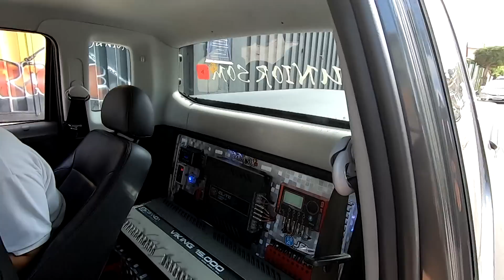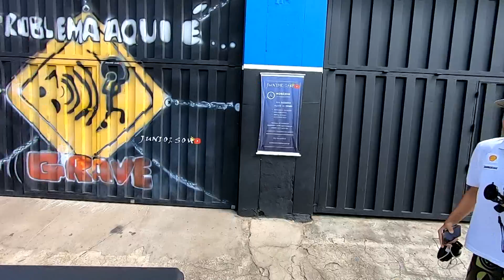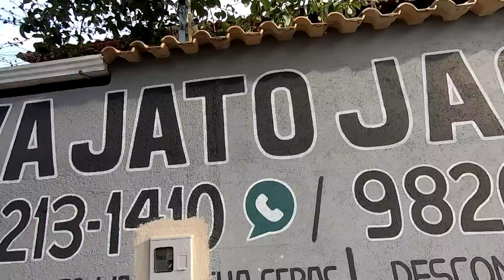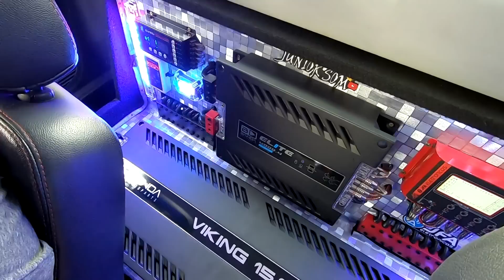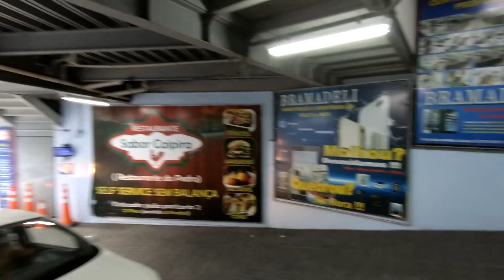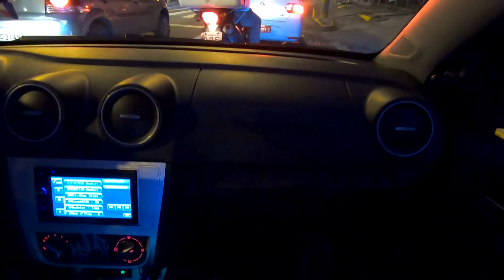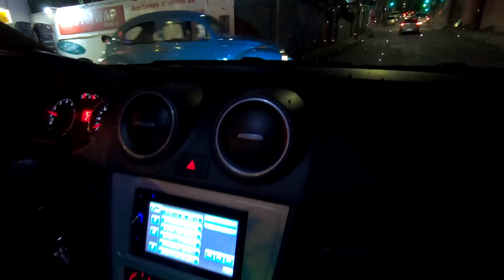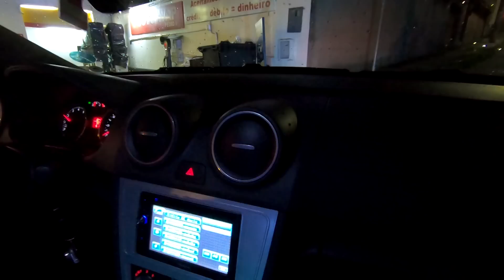SAVAVLOG ROLE PESADO... QUASE PERDI MEU SOM!!! ☢JuNiOr SoM♛®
✔️ LOJA VIRTUAL: JUNIORSOMSTORE
📍 ENDEREÇO: Rua: João Ramalho 11 - Bairro Gloria - BH/MG
📞 CONTATO WHATSAPP - 31 9

                                            ☢JuNiOr SoM♛®

Loja de Som Automotivo, trabalhamos somente por agendamento!
(Orçamentos, regulagens, instalações leves somente aos Sabados).